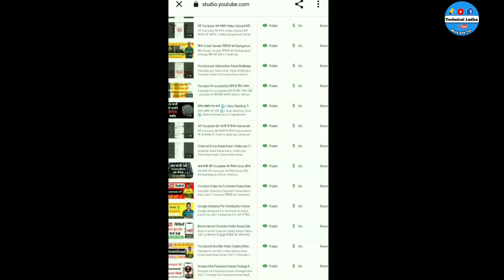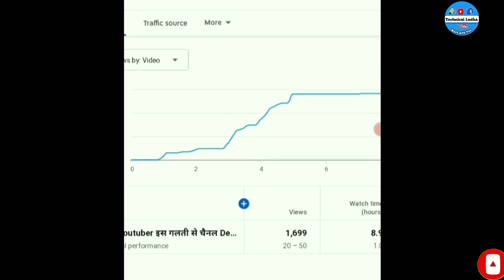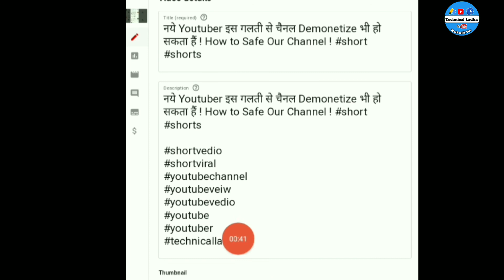Youtube पर ऐसी गलती ना करें आप लोग 😥 ! short video par views kaise badhaye 2021 !Short Viral Youtube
Is video me maine bataya hai ki kis prakar se mari ek galti ki vajah se viral video par views aana band ho gaya |

TECHNICAL LADKA
Technical लड़का